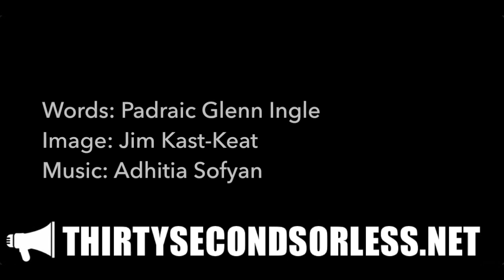Oh, God!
Words: Padraic Glenn Ingle
Image: Jim Kast-Keat